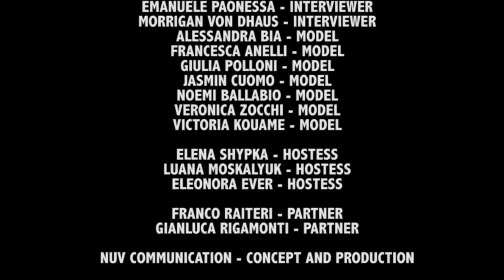NUV Communication for VFNO2013 - OFFICIAL VIDEO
NUV COMMUNICATION for VOGUE FASHION NIGHT OUT 2013
Serata all'insegna della moda per Milano, dove anche quest'anno si è svolta la VFNO2013, noi della NUV Communication non potevamo mancare!!
In collaborazione con il fashon designer Diamond Luisant, abbiamo realizzato una sfilata itinerante lungo le vie del quadrilatero della moda milanese, affiancando alle modelle presenti, ragazze immagini e 2 presentatori d'eccezzione Morrigan Von Dhaus e il "grande" Emanuele Paonessa! Il risultato. uno show itinerante assicurato completo di interviste, foto e tante belle ragazze!!

 Credits:
•FASHION DESIGNER
 Diamond Luisant
•PHOTOGRAPHERS
 Barbara Bolzoni
•INTERVIEWERS
 Emanuele Paonessa - Morrigan Von Dhaus
•MODELS
 Alessandra Bia - Francesca Anelli - Giulia Polloni - Jasmin Cuomo - Noemi Ballabio -
 Veronica Zocchi -Victoria Kouame
•HOSTESS
 Elena Shypka - Luana Moskalyuk - Eleonora Ever
•PARTNER
 Franco Raiteri - Gianluca Rigamonti
•CONCEPT and PRODUCTION
 NUV Communication